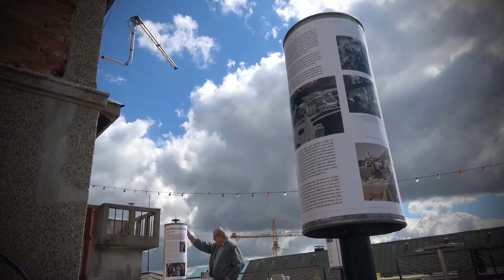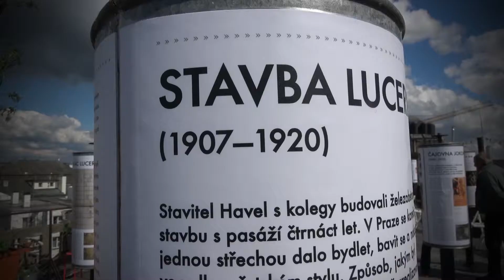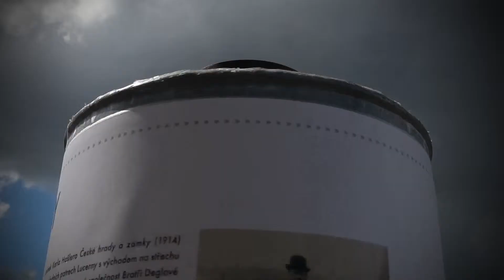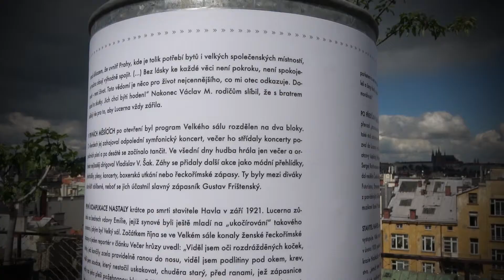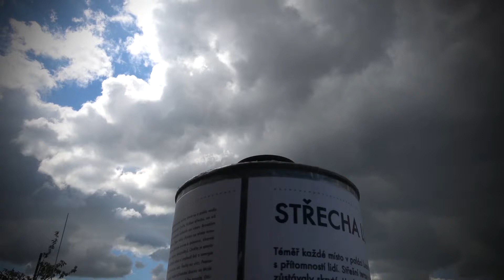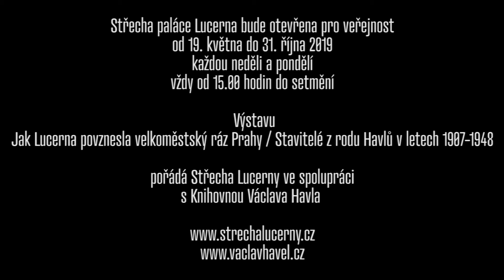Havlovi na střeše (paláce Lucerna)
Reportáž ze slavnostního otevření střechy pražského paláce Lucerna, spojeného s vernisáží výstavy „Jak Lucerna povznesla velkoměstský ráz Prahy / Stavitelé z rodu Havlů v letech 1907–1948“, na jejíž přípravě a realizaci se Knihovna Václava Havla podílela.

Hosté: Petr Hlaváček, Krystyna Wanatowiczová, Martina Imramovská, Aleš Kurz, Saša Střelcová, Dagmar Havlová-Ilkovičová, Ivan M. Havel & Jiří Suchý

Úterý 14. května 2019, 11.00...